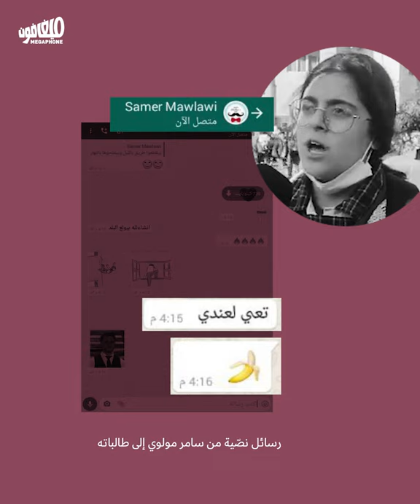Students in Tripoli rebel against harassment | ثورة طالبات طرابلس ضدّ التحرّش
درس اليوم من طالبات طرابلس: هكذا يُلاحَق المتحَرِّشون.
Today's Lesson from students in Tripoli: This is how you pursue harassers.